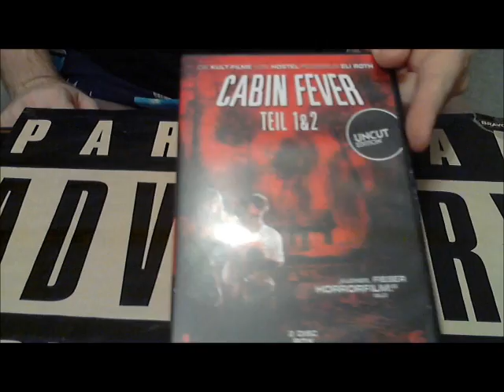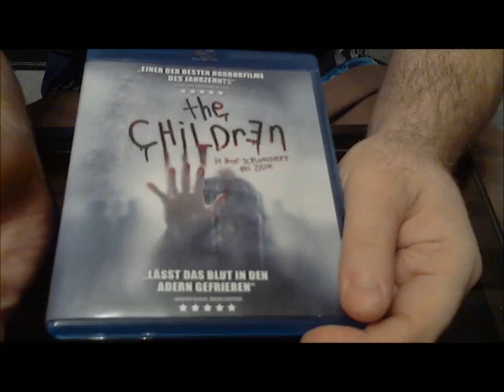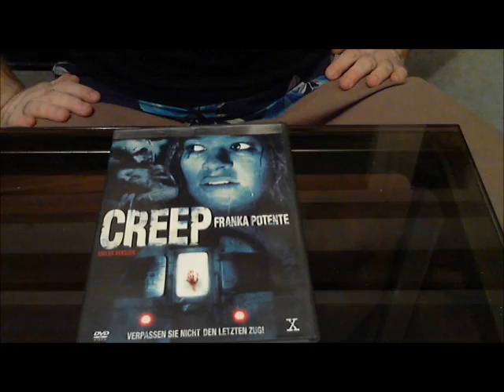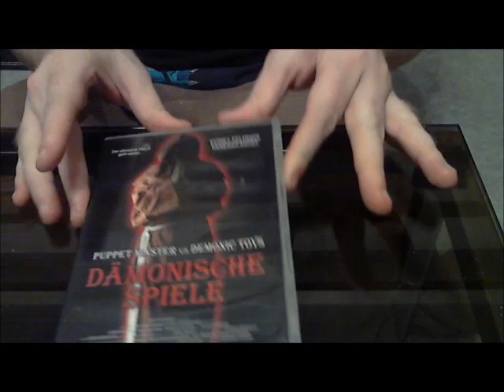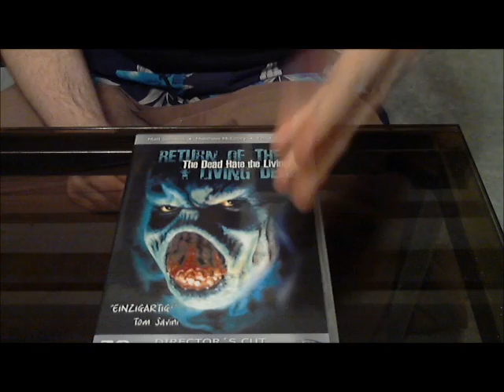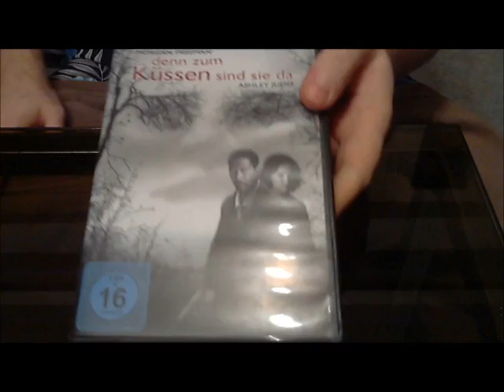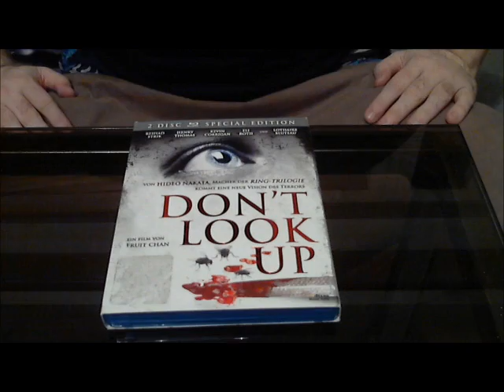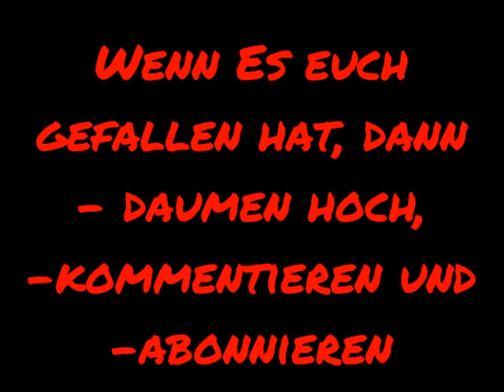JakeHays4EVA01's Horrorfilmupdate Part 2 - C und D -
Hier der zweite Teil meines Horrorfilmupdates mit den Buchstaben "C" und "D"